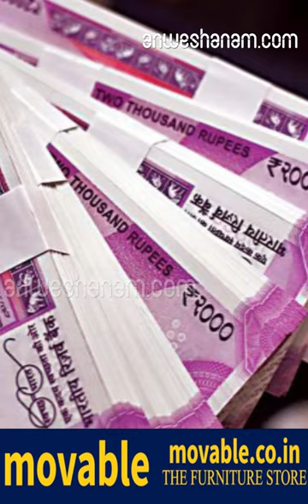തിരഞ്ഞെടുപ്പ് ബോണ്ട്: പേര് വെളിപ്പെടുത്തണം- സുപ്രീംകോടതി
കോടതിയുടെ ഉത്തരവുണ്ടാകുന്നതുവരെ മുദ്രവെച്ച കവര്‍ കമ്മിഷന്‍ സൂക്ഷിക്കണമെന്നും സുപ്രീംകോടതി ഇടക്കാല ഉത്തരവില്‍ വ്യക്തമാക്കി.

 തിരഞ്ഞെടുപ്പുബോണ്ട് വഴി സംഭാവനകള്‍ സ്വീകരിക്കുന്ന രാഷ്ട്രീയപ്പാര്‍ട്ടികള്‍ അതിന്റെ വിശദാംശങ്ങള്‍ തിരഞ്ഞെടുപ്പുകമ്മിഷനെ അറിയിക്കണമെന്ന് സുപ്രീംകോടതി.സംഭാവന നല്‍കിയവരുടെ പേരും അക്കൗണ്ട് നമ്പറും തുകയുമെല്ലാം മുദ്രവെച്ച കവറില്‍ മേയ് 30-നുമുമ്പായി കമ്മിഷന്‌ നല്‍കണം. കോടതിയുടെ ഉത്തരവുണ്ടാകുന്നതുവരെ മുദ്രവെച്ച കവര്‍ കമ്മിഷന്‍ സൂക്ഷിക്കണമെന്നും സുപ്രീംകോടതി ഇടക്കാല ഉത്തരവില്‍ വ്യക്തമാക്കി.ബോണ്ട് പദ്ധതി സ്റ്റേ ചെയ്യണമെന്ന ഹര്‍ജിക്കാരുടെ ആവശ്യവും സര്‍ക്കാരിന്റെ നയതീരുമാനത്തില്‍ ഇടപെടരുതെന്ന കേന്ദ്രത്തിന്റെ വാദവും തള്ളിക്കൊണ്ടാണ് ചീഫ് ജസ്റ്റിസ് രഞ്ജന്‍ ഗൊഗോയ് അധ്യക്ഷനായ ബെഞ്ചിന്റെ നടപടി. തിരഞ്ഞെടുപ്പു പ്രക്രിയയുടെ സംശുദ്ധിയുമായി ബന്ധപ്പെട്ട സുപ്രധാന വിഷയങ്ങളാണ് അസോസിയേഷന്‍ ഫോര്‍ ഡെമോക്രാറ്റിക് റിഫോംസ് ഉള്‍പ്പെടെയുള്ള ഹര്‍ജിക്കാര്‍ ഉയര്‍ത്തിയതെന്ന് ബെഞ്ച് നിരീക്ഷിച്ചു. അതെല്ലാം വിശദമായി പരിശോധിക്കേണ്ട വിഷയങ്ങളായതിനാല്‍ പരിമിതമായ സമയത്തില്‍ തീര്‍ക്കാനാവില്ല. അതിനാല്‍ ഒരു കക്ഷിക്കും പ്രത്യേകാനുകൂല്യം ലഭിക്കാത്തവിധമുള്ള ഇടക്കാല ഉത്തരവാണ് ഇറക്കുന്നതെന്നും സുപ്രീംകോടതി പറഞ്ഞു.ബോണ്ടുമായി ബന്ധപ്പെട്ട് സി.പി.എമ്മും ഒരു സന്നദ്ധസംഘടനയും നല്കിയ ഹർജികളിൽ ഏപ്രിൽ 15-ന് വിശദവാദം കേൾക്കുമെന്നും കോടതി വ്യക്തമാക്കി.ബോണ്ട് വാങ്ങാന്‍ ഏപ്രിലില്‍ അനുവദിക്കപ്പെട്ട ദിവസങ്ങളില്‍നിന്ന് അഞ്ചുദിവസം വെട്ടിക്കുറയ്ക്കണമെന്ന് ധനമന്ത്രാലയത്തോട് സുപ്രീംകോടതി ആവശ്യപ്പെട്ടു. ജനുവരി, ഏപ്രില്‍ മാസങ്ങളില്‍ 10 ദിവസം വീതവും തിരഞ്ഞെടുപ്പ് വര്‍ഷമായതിനാല്‍ പ്രത്യേകമായി അനുവദിക്കുന്ന 30 ദിവസവും ചേര്‍ത്ത് 50 ദിവസമാണ് ബോണ്ട് വിതരണം ചെയ്യേണ്ടത്. എന്നാല്‍, 55 ദിവസം നല്‍കാനുള്ള ധനമന്ത്രാലയത്തിന്റെ നീക്കമാണ് സുപ്രീംകോടതി തടഞ്ഞത്.അംഗീകൃത ബാങ്കില്‍നിന്ന് തിരഞ്ഞെടുപ്പുബോണ്ട് വാങ്ങി രാഷ്ട്രീയപ്പാര്‍ട്ടികള്‍ക്ക് സംഭാവനയായി നല്‍കാമെന്നതാണ് കഴിഞ്ഞവര്‍ഷം ജനുവരിയില്‍ സര്‍ക്കാര്‍ കൊണ്ടുവന്ന പദ്ധതി. ലഭിക്കുന്ന ബോണ്ടുകള്‍ 15 ദിവസത്തിനകം രാഷ്ട്രീയപ്പാര്‍ട്ടികള്‍ക്ക്‌ പണമാക്കി മാറ്റാം. സംഭാവന നല്‍കുന്നവരുടെ വിവരം ബാങ്കിനുമാത്രമേ അറിയാന്‍ സാധിക്കൂ. ഇതില്‍ സുതാര്യതക്കുറവുണ്ടെന്നുകാട്ടിയാണ് ഹര്‍ജികളെത്തിയത്.തിരഞ്ഞെടുപ്പില്‍ കള്ളപ്പണത്തിന്റെ ഉപയോഗം തടയുന്നതിനാണ് ബോണ്ട് സംവിധാനം കൊണ്ടുവന്നതെന്നാണ് കേന്ദ്രത്തിന്റെ വാദം. ദാതാക്കളുടെ പേര് വെളിപ്പെടുത്താതിരിക്കുന്നതോടെ വിദേശസ്ഥാപനങ്ങള്‍ക്കുപോലും ഇന്ത്യന്‍ രാഷ്ട്രീയത്തില്‍ ഇടപെടാനാകുമെന്ന് തിരഞ്ഞെടുപ്പ് കമ്മിഷന്‍ ആശങ്കയറിയിച്ചിരുന്നു. സംഭാവന നല്‍കുന്നവര്‍ രാഷ്ട്രീയവിരോധത്തിന് ഇരകളാവാതിരിക്കാനാണ് പേരു വെളിപ്പെടുത്താതെ വെക്കുന്നതെന്നായിരുന്നു കേന്ദ്രവാദം. ഇതു തള്ളിക്കൊണ്ടാണ് സുപ്രീംകോടതിയുടെ വെള്ളിയാഴ്ചത്തെ ഉത്തരവ്.

Election Bond case